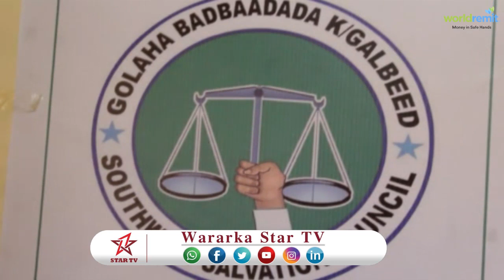DAAWO GOLAHA BAD BAADADA EE KOOFUR GALBEED EE BAYDHABO OO SHIR KA SOO SAARAY AFAR QODOB IYO WAXAY AH